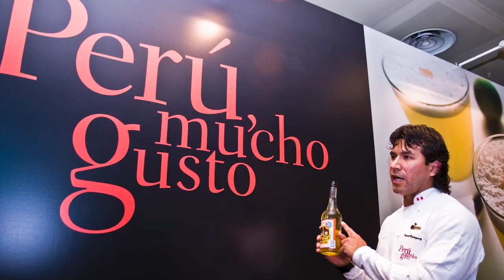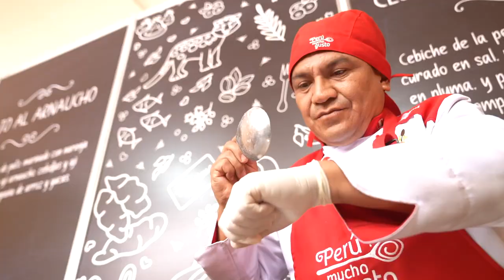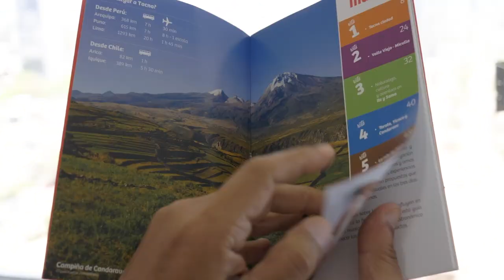Perú Mucho Gusto | Semblanza